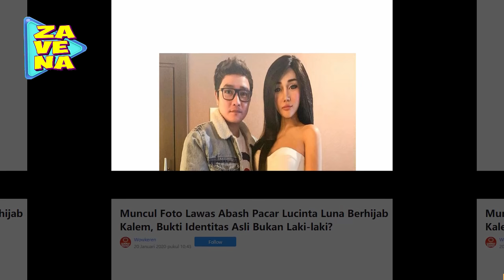Muncul Foto Lawas Abash Pacar Lucinta Berhijab Kalem cantik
LucintaLuna Abash Terima kasih sudah berkunjung ke Channel Zavena, Portal gosip yang paling up to date.